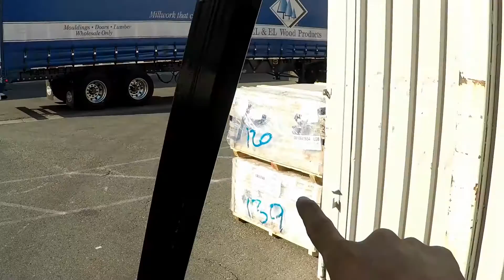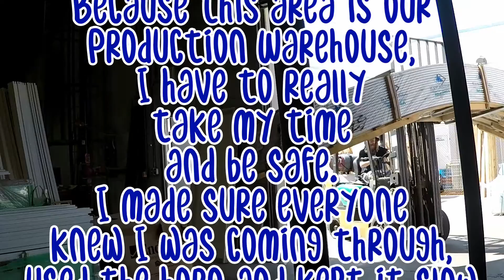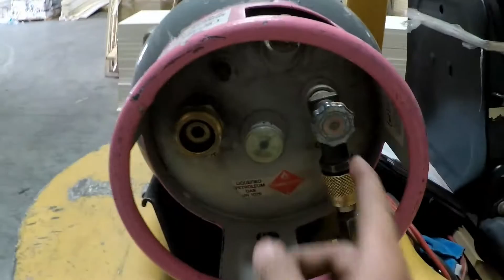How to Operate a Forklift for Dummies |Episode 2| "Don't be That Guy"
Welcome to my page everyone!!
In this new series Ill be perfecting as time goes, Ill be showing you all how to properly operate a sit down forklift while at work. Since I really enjoy filming videos, but i spend most of my time at work nowadays, Why wouldnt I bring my camera to work and get some epic B Roll footage while giving instructions on how not to kill someone while driving a forklift.
So enjoy and let me know what ya think but smashing that LIKE button and join the Mosh Mob by Subscribing to our channel and peeping the rest of our epic content!!